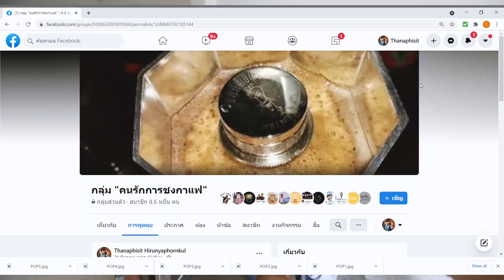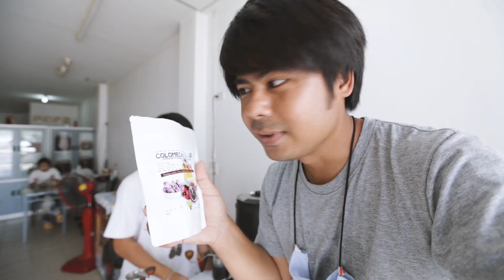เปิดร้านกาแฟสด Slow Bar หน้าบ้าน แชร์ไอเดีย POP Espresso มี ARAM ตัวเดียวก็เฟี้ยวได้ |ร้านกาแฟภูเก็ต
แชร์ไอเดียเปิดร้านกาแฟสดหน้าบ้าน POP Espresso ร้านกาแฟสแนว Slow bar ที่ภูเก็ต ใช้เพียงแค่ ARAM Manual Espresso ตัวเดียวก็เฟี้ยวได้ Cold Brew สดๆ อร่อยมากครับ มีกาแฟให้เลือกหลากหลาย ได้ทั้งเมนูร้อนและเย็น นั่งจิบกาแฟไป คุยไปเพลินๆ กับ Barista ป๊อป จะบดหรือจะลองหมุน ARAM เองก็ได้นะ ^^

แชร์ไอเดียเจ๋ง ร้านกาแฟสดท้ายรถโฟล์ค 326mokapot.homemade ลอง Staresso sp-300 อร่อยทั้งกาแฟไทยและนอก

ร้านกาแฟสด slow bar แนวแคมปิ้งริมน้ำ Wai Jai Cafe มีทั้ง Flair Espresso, Moka pot กาแฟดริปร้อน-เย็น

กาแฟดริปริมทาง ดริปร้อน-เย็นเท่านั้น ช้าหน่อยแต่อร่อยแน่คร้าบ

แชร์ไอเดียเปิดร้านกาแฟสดหม้อต้ม Moka pot ร้านกาแฟสัง_กระ_ศรี

สโลว์บาร์ลับๆโชคชัย 4 ร้านกาแฟสด What a drink.bkk

กาแฟแนวแคมปิ้งข้างทางที่มีตัว Robot espresso และ Moka Pot ให้ลองชิม ดูคลิปนี้ครับ